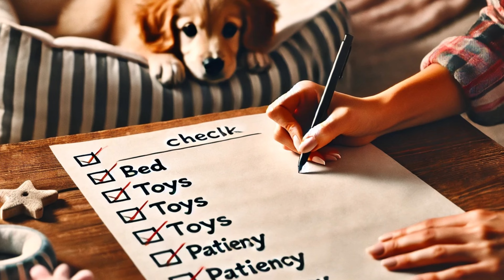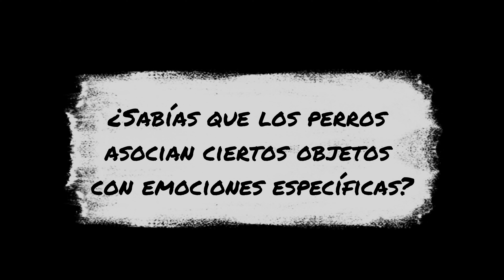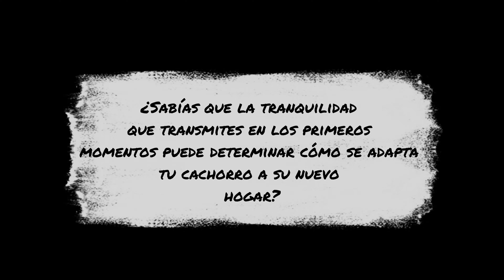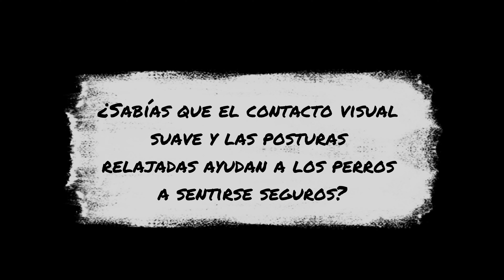La Fórmula PERFECTA para el Primer Día de tu Cachorro: ¡Haz Esto YA!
¿Estás listo para la llegada de tu cachorro? En este video descubrirás cómo preparar tu hogar y, lo más importante, cómo recibir a tu nuevo amigo con la actitud correcta. Aprende a crear un espacio seguro, elegir los accesorios básicos y transmitir tranquilidad y amor para que su adaptación sea perfecta.

Además, exploraremos los errores más comunes al recibir a un cachorro y te daré consejos prácticos para que tu energía sea su mayor fuente de confianza. ¡Este es el primer paso para construir una relación llena de amor y confianza con tu perro!

🎓 ¿Tu Perro Sufre Ansiedad por Separación? Descubre Cómo Ayudarlo con Esta CLASE GRATIS 👇🏻👇🏻

Únete a nuestra clase gratuita y descubre cómo ayudar a tu amigo peludo a sentirse más tranquilo y seguro con técnicas sencillas y efectivas. Aprenderás paso a paso cómo reducir su estrés cuando no estás en casa.

✅ 100% Gratuita
✅ Técnicas que funcionan desde el primer día

No te pierdas esta oportunidad de conectar mejor con tu perro y ayudarlo a vivir de manera más tranquila y equilibrada.

Dale "Me Gusta" si encontraste útil este contenido y compártelo con otros amantes de los perros.